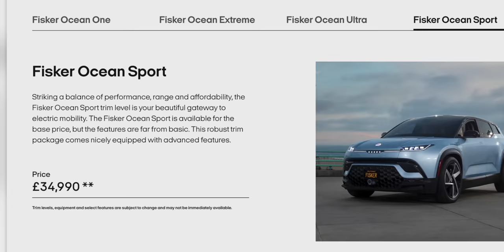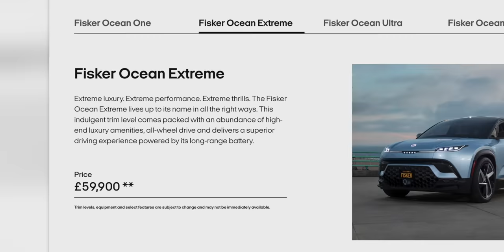Fisker Ocean First Look: The Most Interesting SUV?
At this year's Goodwood Festival of Speed, Jack fought his way through the crowds to check out the new Fisker Ocean, making its UK debut. The latest brainchild of Henrik Fisker, creator of the Karma hybrid, this new electric SUV goes big on sustainability, range and fun factor. But does the Ocean have enough to stand out in a sea of rivals?

00:00 Welcome to Goodwood!
2:24 What is it?
3:33 Design
5:39 Interior
7:23 Versions
8:46 Interview with Henrik Fisker
9:25 Sustainable production
10:52 How it achieves its big range
13:05 Why outsource production?
14:13 What's next for Fisker?
17:04 Concluding thoughts